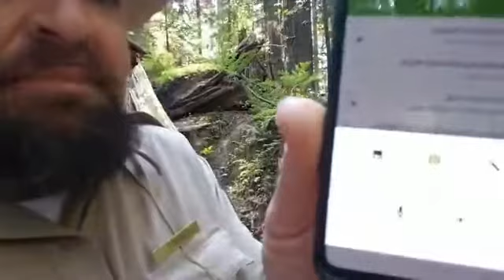Prairie Creek VS Humboldt Redwood State Park. Who will win!!!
Facebook Livestream from 9/4/2020

Weekly Schedule

Monday: Angie - Marine Ecosystems
Tuesday: Mary/Shanna - Redwood Wildlife
Wednesday: Maiya/Princess - Indigenous People of Northern California
Thursday: Dana - Prairie Creek
Friday: Griff - Redwood Ecology
Saturday: Erika - Leave No Trace
Sunday: Skip - Yurok Culture

Programs Daily at 3pm

During this period of social distancing due to the COVID19 outbreak, join California State Parks on a daily digital exploration of our northernmost state parks! Each day we will virtually gather to explore what lies behind the redwood curtain. Your friendly guide will offer an online experience from the northern corners of California, through nature walks, historic and natural resources exploration, Q&A, and more! Tune in to experience tall trees and rugged seas- all from the comfort of your home. Programs offered every day of the week at 3pm. If you miss a program, don’t worry(!), all programs are recorded and captioned for viewing at your leisure. To access, follow “California State Parks North Coast Redwoods” on Facebook.